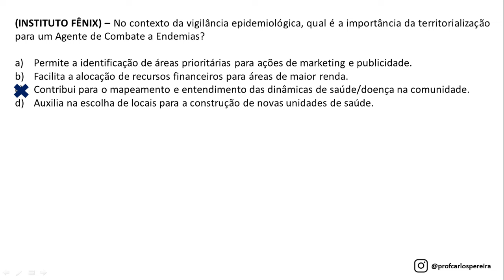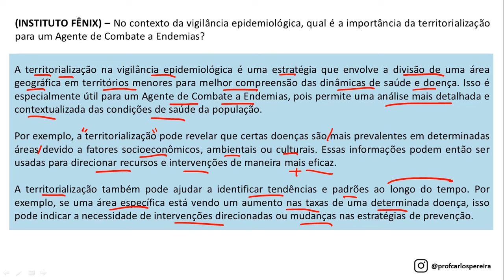Questão 138 - Agente de Combate a Endemias - INSTITUTO FÊNIX - Vigilância Epidemiológica